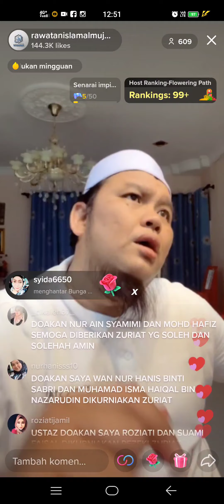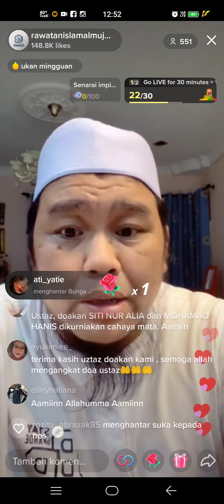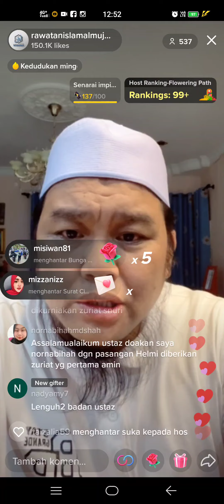DOA IKTIAR HAMIL DI PUSAT RAWATAN AL MUJAHIDIN MELAKA PART 3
Ramai sungguh sedang berusaha IKTIAR HAMIL untuk mendapatkan Anak Pertama mereka.

Pelbagai cara dah buat , jumpa org tu, jumpa org ni.. berurut sana sini.. minum macam² yg disyorkan.. Tapi belum juga berhasil..

Adakah korang dah cuba semua itu ?
Jika Ya.. Takpe ..Cuba follow TikTok Ustas @ Rawatan Islam Al Mujahidin.

Ramai yg TTC ( IKTIAR HAMIL) , Ada yg 10Tahun , Ada yg 12Tahun , Ada yg 17Tahun. Alhamdulillah.. Apabila mereka buat rawatan islam.. ramai yg berjaya Hamil..

Kadang², Ada di antara kita yg sukar hamil , kerana ada yg asad dengki atau iri hati dgn kita . Mereka buat anda sukar untuk mendapatkan keturunan.

Ada yg Sukar Hamil, kerana ada makhluk yg menganggu rahim kita .

Ada di antara kita , Yang Hormonnya tidak stabil , period tidak teratur.

Ada yang suami isteri yg sibuk bekerja sampai badan letih, tak cukup rehat. menyebabkan quality bersama itu tidak ada . cukup sekadar bersama.

Korang kena IKTIAR pula untuk berjumpa Ustaz di PUSAT RAWATAN AL MUJAHIDIN di MELAKA. In Shaa Allah.. Apa yg korang iktiar kan .. Berhasil.. Doa org Alim ini.. Pasti di dengari Allah SWT.. Yang penting Korang jangan putus asa.. Setiap yg punya rahim.. pasti boleh hamil.. 🌹🌹🌹

HARGA : Setelah Rawatan , Berilah wang seikhlas hati anda kepada Ustaz yg membuat rawatan tersebut. Ustaz itu tidak meletakkan berapa harga untuk rawatan yg di buatnya. ( Tapi jika kita nak usaha kita itu berkat & berhasil, Berilah berapa yg anda mampu beri ).

Minta Jasa Baik Anda Semua untuk Share info ini.. Agar lebih ramai yg dapat manfaat bersama.. Kesiankan lah kepada Ahli keluarga, saudara mara , kawan² yg dah lama iktiar hamil, Tapi belum jumpa orang yg tepat.. 🥺

Dan bagi yang tidak mampu menjaga anak kerana beberapa perkara.. Tolong jangan buang atau bunuh mereka 🥲 Tolong cari NGO , Atau berjumpa Ustaz ini. Mereka akan tolong anda mencari ibubapa angkat yg memang memerlukan anak.

JANGAN TAMBAH DOSA LAGI🔥🔥🔥

In Shaa Allah.. Pasti ada jalan yg terbaik untuk setiap perkara yg berlaku..🥰🌹 Sabar & Redha dengan apa yg berlaku..

Takdir kita.. Semuanya dah tertulis sejak kita di dalam rahim ibu kita lagi 💖